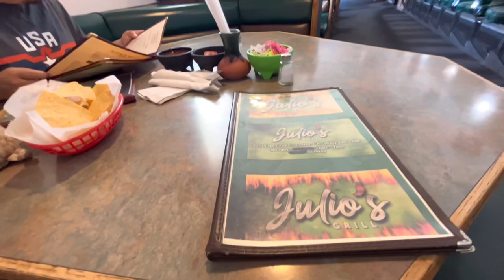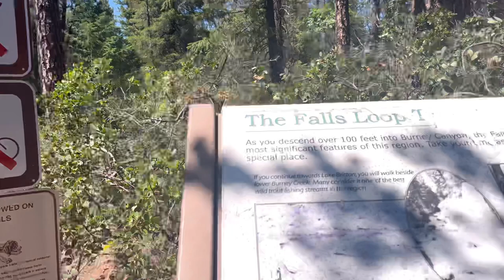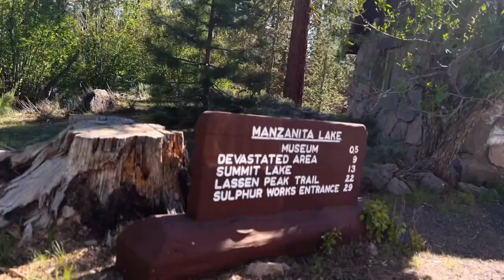Burney Falls is one of the most beautiful waterfalls in Northern California! Full Tour 2023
This waterfall is 129ft high  and one of the best waterfalls in Northern California.
We love hiking and decided to visit this place and definitely worth the drive!
📍Location:
McArthur-Burney Falls Memorial State Park
 in Shasta County, California. 📍🥾Tips: Arrive early as it gets very crowded and Parking is limited! 📍🥾Make reservations and spend the night camping 🏕️ in the campground! 📍🥾There are other campgrounds nearby! 📍🥾Lake Britton is inside the state park!📍🥾The pacific crest trail is very close of you like to do more hiking! 📍🥾Swimming in the waterfalls is prohibited!